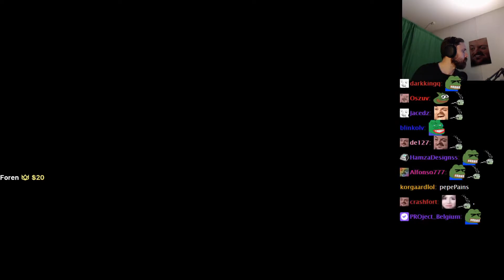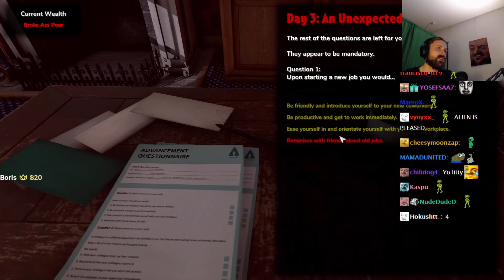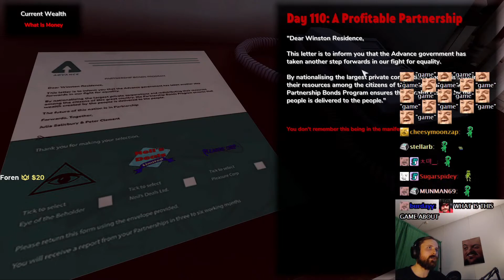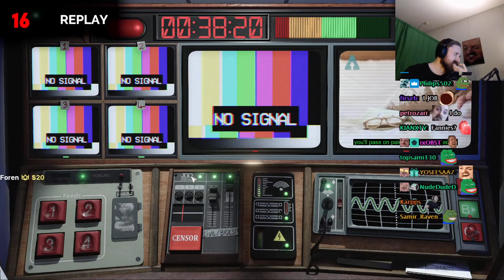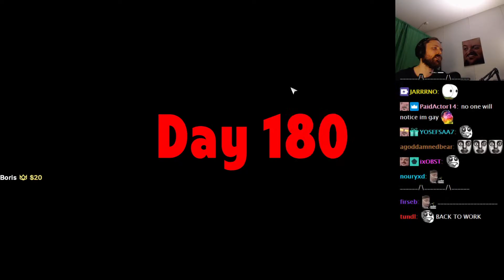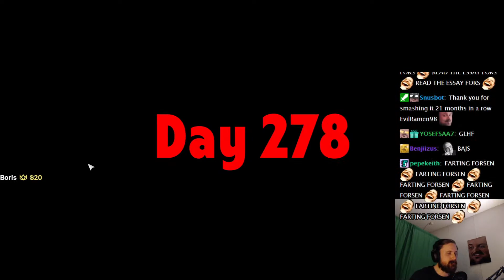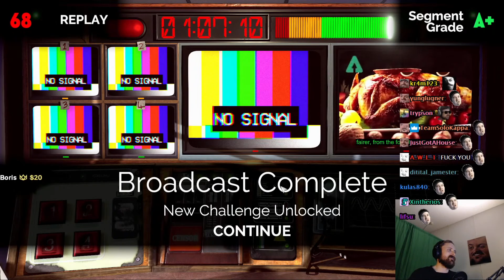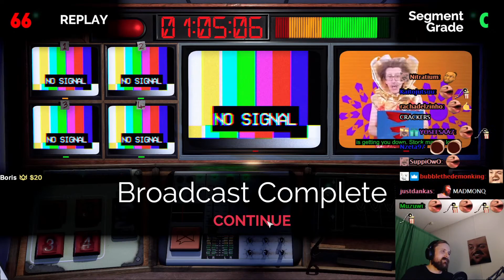Forsen Plays Not For Broadcast (With Chat)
Forsen Plays Not For Broadcast